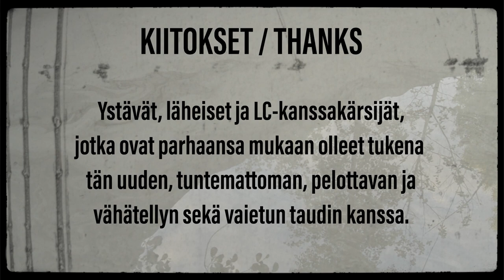Se Toinen - LC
Kärsitkö koronan jälkioireista? Oletko jäänyt niiden kanssa yksin?